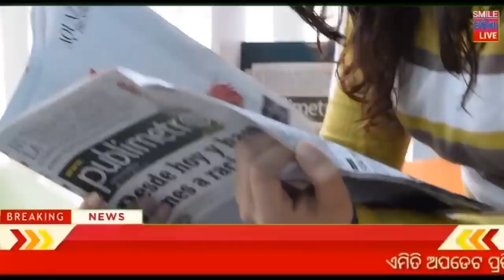ଆଜି ୨୧ ନଭେମ୍ବର ଶନିବାର ୨୫ ଟି ବଡ଼ ଖବର ! Today breaking news ! 7 a.m. Headlines ! Smile odisha